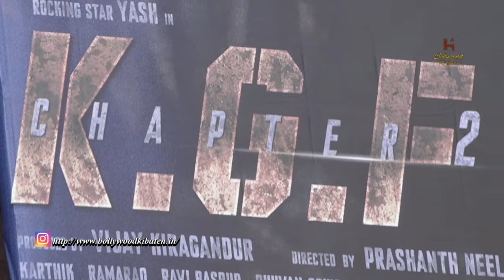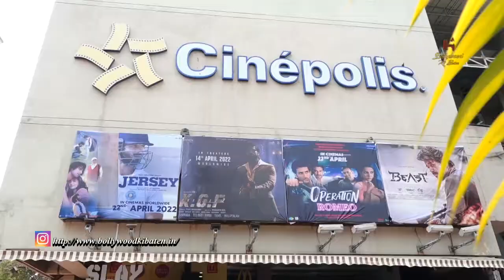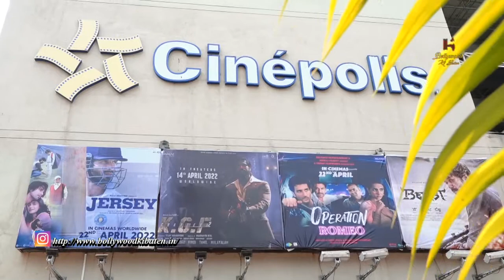Public Review Of Film Kgf Chapter 2 | Suparhit Film | 5/5 Star